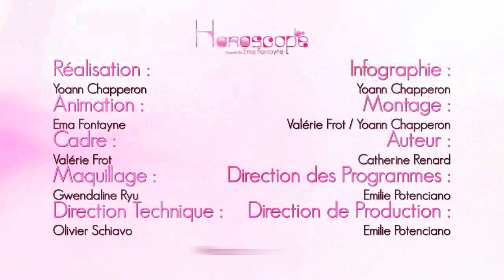Ema Fontayne vous présente votre Horoscope du 18 Avril 2014